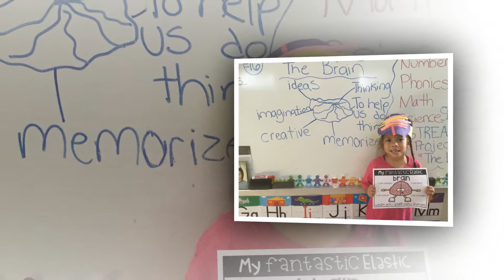STMACS PK 4 The Brain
STMACS PK 4